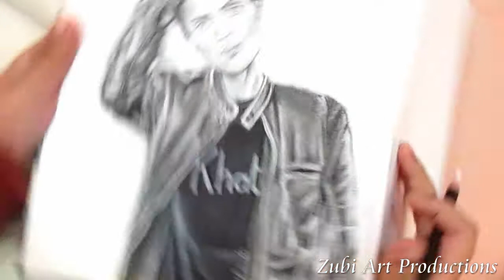How to skecth Abdullah Khattak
Happy Birthday Abdullah Khattak And I Hope you Enjoyed watching my video.
I will be uploading how to guide you guys in sketching if interested!